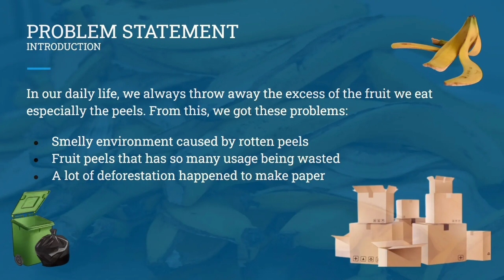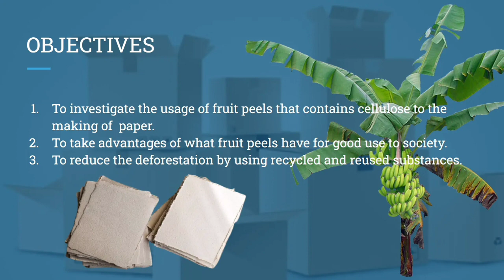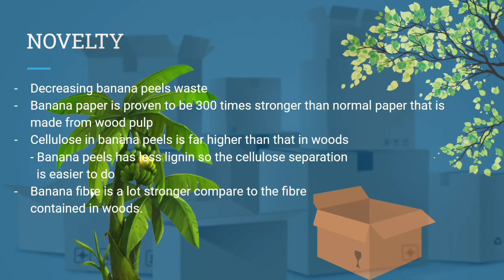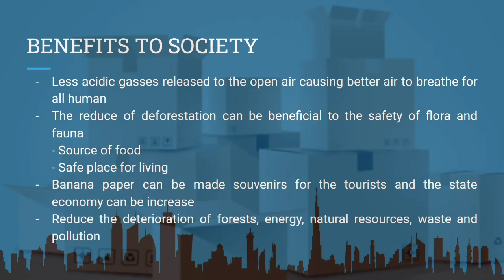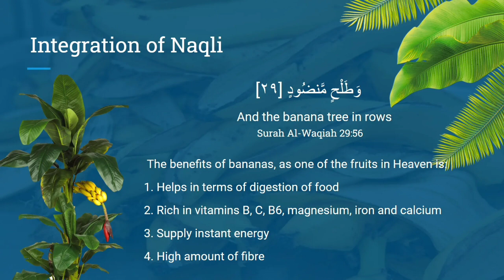S093 WonderTree: Banana Peels Paper | KLESF International Challenge 2022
Number: S093
Title of Project: WonderTree: Banana Peels Paper
Name of participant #1: Ahmad Ubaidullah bin Zaini
Name of participant #2: Muhammad Amar Mirza bin Jasni
Name of participant #3: Muhammad Firzan Adriean bin Mohd Faizal
Name of School: Kolej GENIUS Insan
Project theme: Sustainable Cities and Communities (SDG 11)
Category: Secondary school (13 - 18 years old).

Abstract of Project:
There’s no doubt that bananas contain a variety of nutrients that are very beneficial for ourselves. However, we also thought about exploring the nutrients behind the banana peels itself, as it looks quite wasteful if the skin is just being thrown away and it could also be a factor of air pollution coming from the bad smell of the excess of these fruit peels. Our research revolves around the production of banana parchment paper. Our objective for this research is to study the cellulose contained in the banana peels for the purpose of paper production, in addition to taking advantage of it, regarding this case. Indirectly, we also can reduce deforestation to gain paper by using only recycled materials. With the benefits of banana peels implemented in the making of paper, we can use that to create something useful that could replace wood pulp paper. More over, we find out that paper from banana peels contains more fiber, more cellulose, less lignin and is 300 times stronger than the usual wood paper. Banana peels are also easy to find and banana trees grow up faster. It also features water and fire resistance. Due to that, we figured out that this will be greatly capable of replacing wood paper for some heavy things such as packaging boxes and opened more ways to gain paper. Deforestation also could be reduced, at least for paper making. Our project will ensure the excess of banana peels could be taken advantage of and a large number of forest logging could be discharged for papermaking cases.